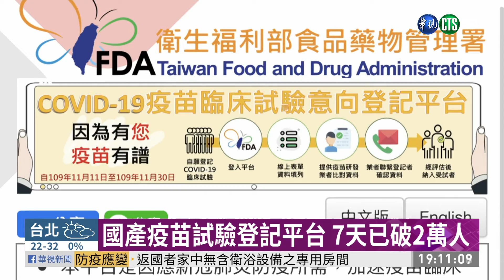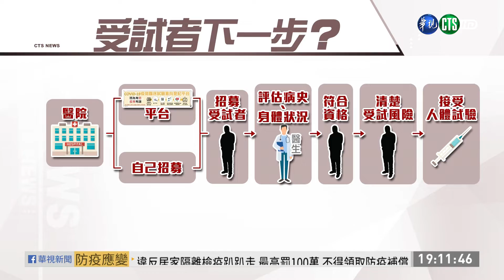新增2境外移入 分別自印尼.美國入境｜華視新聞 20201118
中央流行疫情指揮中心，今(18)日新增兩例境外移入個案，從印尼和美國入境，而面對日益嚴峻的國際疫情，台灣疫苗廠也正加緊腳步，希望趕快邁向第二期人體試驗。而民眾登記受試的意願相當踴躍，已經突破目標兩萬人，不過指揮官陳時中強調，疫苗廠要招募受試者得先提交二期試驗計畫書，計畫書內也要詳細列出配合哪幾家醫院執行，這些都審查通過後，才會由醫院正式招募受試者，食藥署意向平台上的個資也才會分享給醫院端，再由醫院評估受試者資格才能試驗。